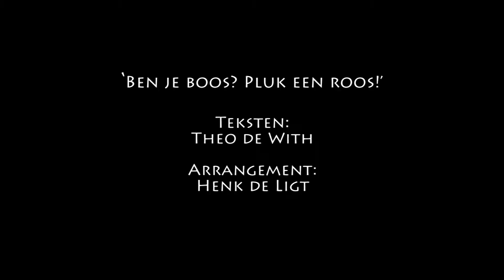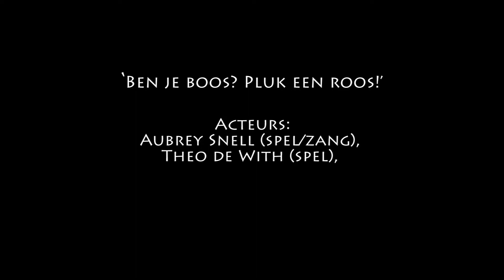Theatervoorstelling met oude kinderliedjes ‘Ben je boos? Pluk een roos!’ - trailer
‘Berend Botje’, ‘Ik zag twee beren’, ‘In Holland staat een huis’, ‘Els fiederelsje’. Welk kind kent ze nog? Die Hollandse kinderliedjes van weleer.

Productiehuis Alphen aan den Rijn (PA) en de Nieuwe Muziekschool Alphen aan den Rijn (NMSA) hebben deze muziektheatervoorstelling gemaakt in opdracht van Cultuurpalet, dat cultuureducatie verzorgt voor het Alphense basisonderwijs.

Aanleiding was de constatering dat er in het klaslokaal steeds minder gezongen wordt, terwijl alle onderzoeken aantonen dat muziek en zingen een positieve invloed hebben op de ontwikkeling van kinderen.
Daarom hebben PA en NMSA een stuk of tien oude kinderliedjes geselecteerd.
Die vormen het geraamte van de voorstelling ‘Ben je boos? Pluk een roos!’.
Tekstschrijver Theo de With bedacht een verhaal over een grootvader en een kleindochter, die door middel van muziek nader tot elkaar komen.
Bassist/componist Henk de Ligt voorzag de liedjes van een nieuw arrangement, waardoor ze soms weer verrassend eigentijds klinken.

‘Ben je boos? Pluk een roos!’ wordt gespeeld door:
 Aubrey Snell (spel/zang)
Theo de With (spel)
Henk de Ligt (bas)
Ype van der Werf (piano)
Clara Boschma (saxofoon)
Tom van der Loo (slagwerk)

Jan Laman

Voor meer informatie over de voorstelling kan contact worden opgenomen met Theo de With op tel.